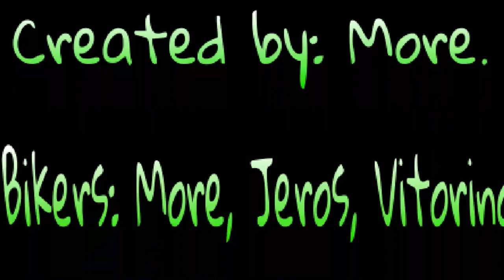Ruyales DH 2015